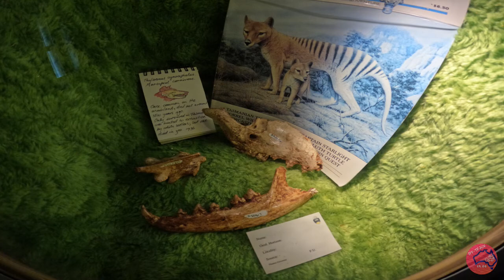Naracoorte Caves - Megafauna/fossils/caves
500000 years ago giant marsupials roamed these lands, imagine coming face to face with a giant wombat or leaf eating kangaroo who stood twice as high as you.

Amazing world heritage listed caves and fossil site in South Australia.  Naracoorte Caves National Park has several amazing caving experiences on offer catering to a range of budgets and ages. Including an amazing little museum at the information centres foyer.  You can even camp and stay a few days to enjoy all the experiences.

We take a look around one of the caves here called stick tomatoe cave, a self guided tour and check out the museum, and we step back in time and explore life in ancient Australia as the amazing animatronics bring this setting to life

See ya on the track!